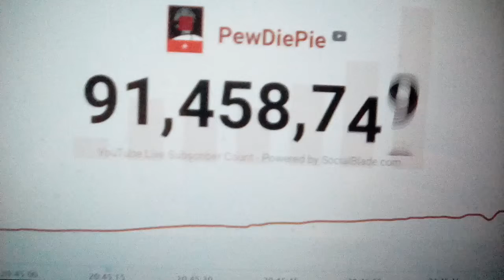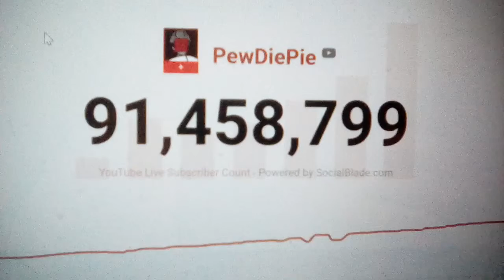PewDiePie vs Tseries update